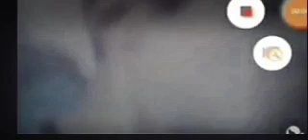Fight Random XD (AMV Bien Lukas) - Ponchó Track